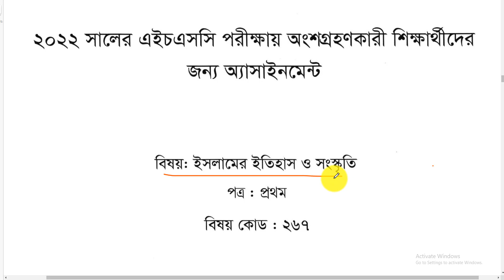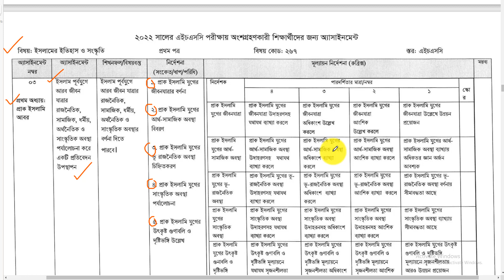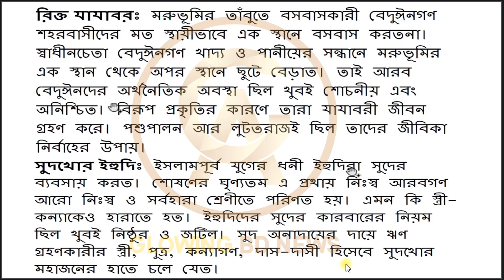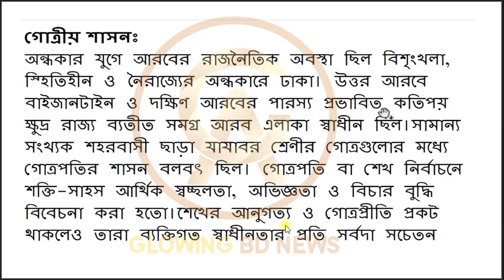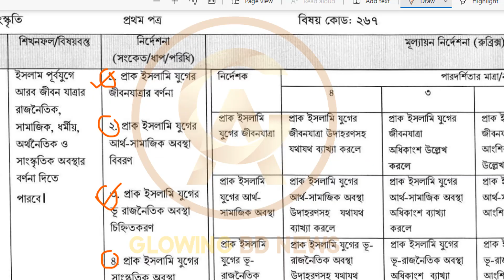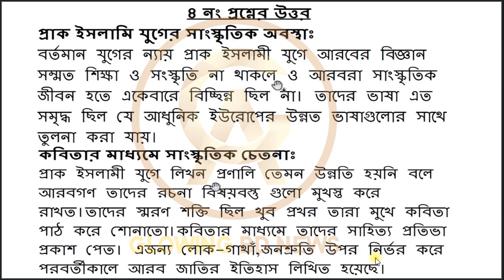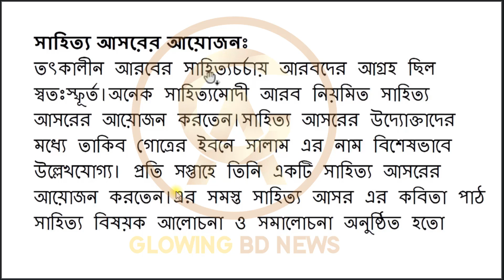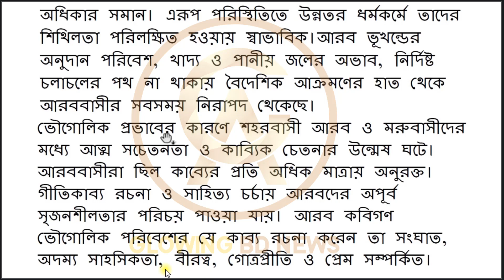HSC 2022 islamic history Assignment 12th Week | HSC 2022 Assignment solution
hsc assignment 12th week 2022
inter assignment 2022
12th week assignment hsc 2022
assignment 12 answer 2022
hsc assignment
hsc assignment-12
দ্বাদশ শ্রেণির এসাইনমেন্ট ১২তম সপ্তাহ
দ্বাদশ শ্রেণির এসাইনমেন্ট
12th week assignment class 12
english assignment class 12
12th week assignment class 12
assignment class 12 12th week
assignment class 12 bangla 2022
এইচএসসি এসাইনমেন্ট ২০২২ ১১তম সপ্তাহ
এইচএসসি এসাইনমেন্ট ২০২২ ১২তম সপ্তাহ
assignment 12 bangla 2022
hsc assignment 2022 bangla
assignment
assignment answer
assignment solution
assignment 2022
hsc assignment
hsc assignment-12
assignment answer
১২তম সপ্তাহের এসাইনমেন্ট উত্তর
talukdar helpline
bangla assignment class 11
12th week assignment class 11
bangla assignment class 12
12th week assignment class 12
assignment class 11 12th week
assignment class 11 bangla 2022
assignment class 11 bangla
একাদশ শ্রেণির এসাইনমেন্ট বাংলা
একাদশ শ্রেণির এসাইনমেন্ট ১২তম সপ্তাহ
এইচএসসি এসাইনমেন্ট ২০২১ ১২তম সপ্তাহ
assignment
assignment answer
assignment solution
assignment 2021
hsc assignment
hsc assignment-12
দ্বাদশ শ্রেণির এসাইনমেন্ট
দ্বাদশ শ্রেণির এসাইনমেন্ট ২০২২
দ্বাদশ শ্রেণির বাংলা এসাইনমেন্ট
দ্বাদশ শ্রেণির বাংলা এসাইনমেন্ট ২০২২
দ্বাদশ শ্রেণির বাংলা এসাইনমেন্ট উত্তর
দ্বাদশ শ্রেণির বাংলা এসাইনমেন্ট ১২তম সপ্তাহ
দ্বাদশ শ্রেণির বাংলা এসাইনমেন্ট ২০২২ ১২তম সপ্তাহ
এইচএসসি এসাইনমেন্ট
এইচএসসি এসাইনমেন্ট ২০২২
এইচএসসি বাংলা এসাইনমেন্ট
এইচএসসি বাংলা এসাইনমেন্ট ২০২২
এইচএসসি বাংলা এসাইনমেন্ট উত্তর
এইচএসসি বাংলা এসাইনমেন্ট ১২তম সপ্তাহ
এইচএসসি বাংলা এসাইনমেন্ট ২০২২ ১২তম সপ্তাহ
১২তম সপ্তাহের এসাইনমেন্ট উত্তর
assignment answer